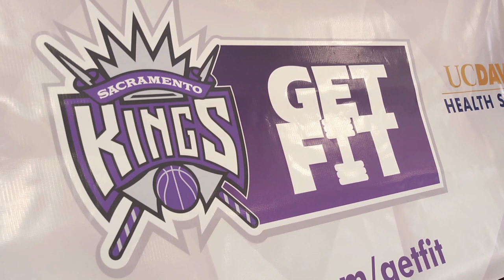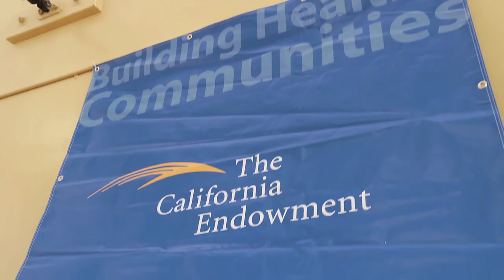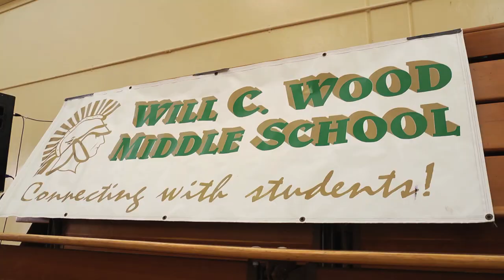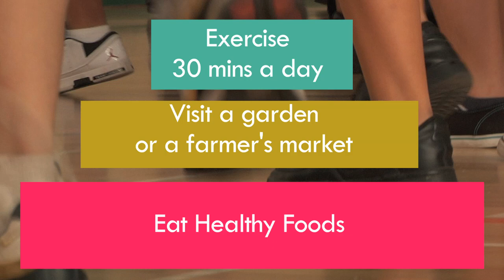Lets Move! - First Year Anniversary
Tuesday, February 8, 2011, U.S. Secretary of Health and Human Services Kathleen Sebelius came to the South Sacramento Building Healthy Communities site to mark the first anniversary of First Lady Michelle Obama's Let's Move! initiative. Will C. Wood Middle School students celebrated with a morning workout led by the Sacramento Kings.

Building Healthy Communities is a 10-year, $1 billion program of The California Endowment. 14 communities across the state are taking action to make where they live healthier. The goal: to create places where children are healthy, safe and ready to learn.

Read a blog about the event from a youth involved in Building Healthy Communities